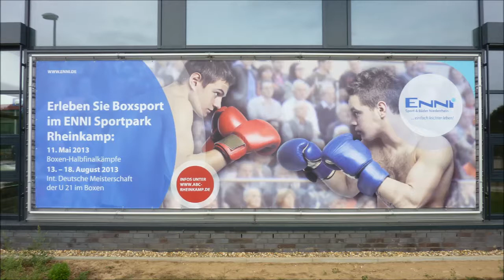ABC Rheinkamp * IDM U21 1. HF * Max Pilz Aachen vs. Roman Fress Velberter BC * 15. - 17.08.2013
Ich bin der Meinung, alle die dieses nicht auf ihrem Kanal zulassen,                   haben keine eigene Meinung, die sie öffentlich vertreten würden,                             denn diese Kommentare sind mehr oder weniger nur anonym                                      und werden daher gelöscht.
Es werden andere Videos  bei "Der Parteilose Preuße" hochgeladen,                         die sich mit diesem Kanal ergänzen !